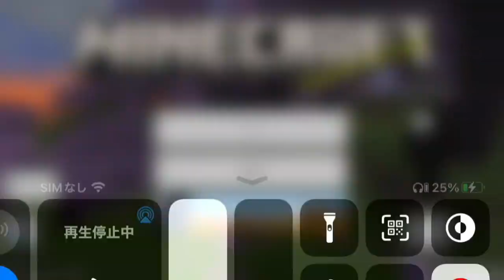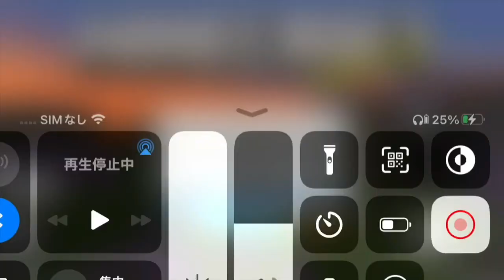[マイクラ][ヘイガンポリス] 刑務所の紹介とフレンドのバグ？